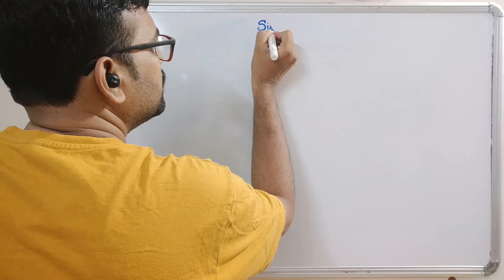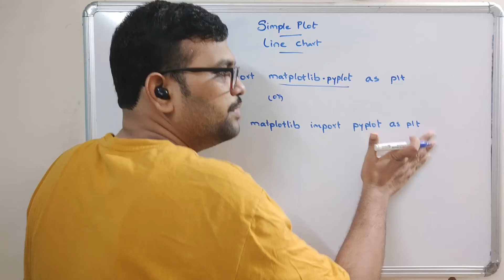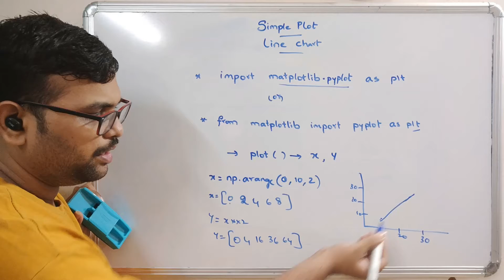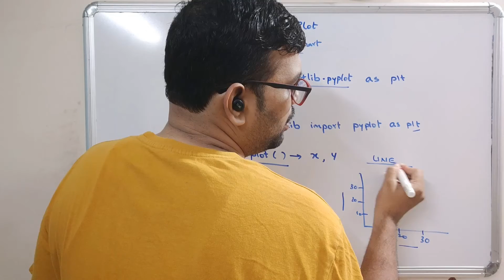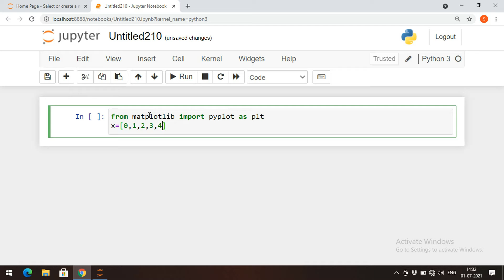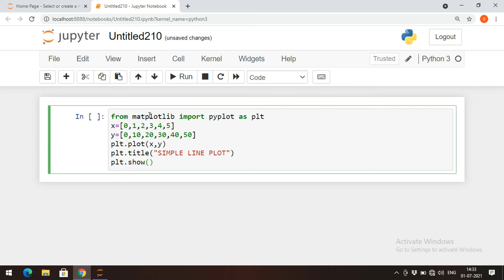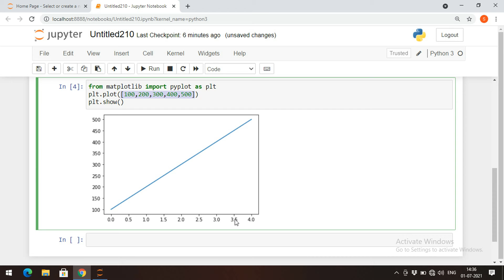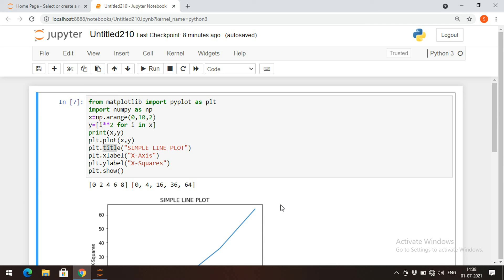SIMPLE PLOT IN MATPLOTLIB || LINE PLOT IN MATPLOTLIB || MATPLOTLIB LIBRARY || PYTHON PROGRAMMING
SIMPLE PLOT(LINE CHART) IN MATPLOTLIB
1. plot( )
2. title( )
3. xlabel( )
4. ylabel( )

INTRODUCTION TO MATPLOTLIB || TYPES OF PLOTS || BASIC TERMINOLOGY OF CHARTS